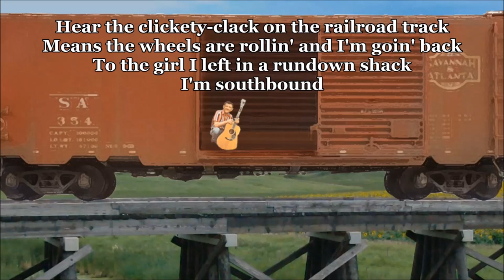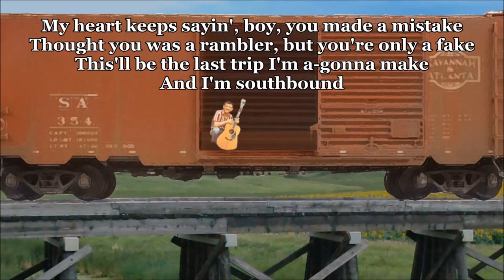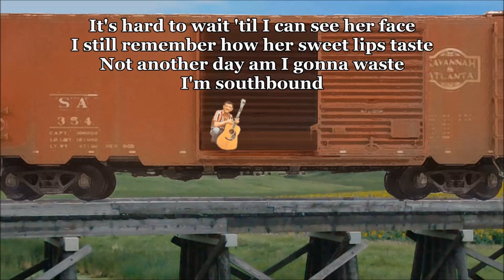Southbound Hank Snow with Lyrics